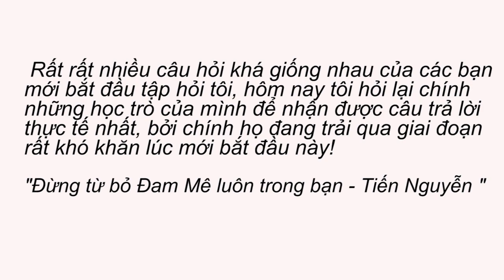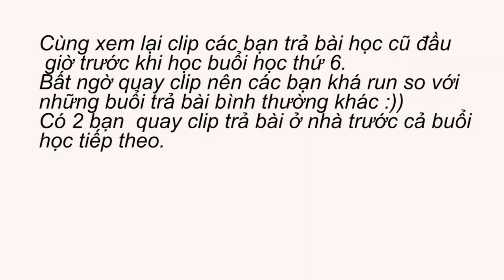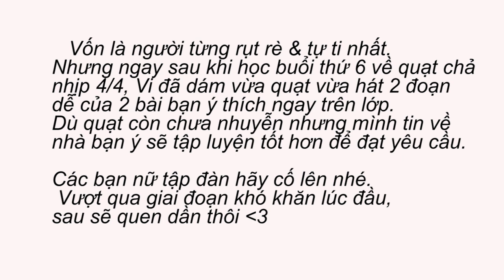Hãy xem nếu bạn đang rất khó khăn khi bắt đầu tập guitar!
Hãy dành thời gian xem hết clip này nếu bạn đang rất khó khăn lúc mới bắt đầu tập guitar.
Rất rất nhiều câu hỏi khá giống nhau của các bạn mới bắt đầu tập, hôm nay tôi hỏi lại chính học trò của mình để có những câu trả lời thực tế, khách quan nhất vì chính họ đang trải qua giai đoạn vất vả nhất này!
Tôi chỉ muốn cho những người Đam Mê đang đến với cây đàn thêm động lực qua những chia sẻ rất thực tế này. Dù bạn là nam, là nữ, bạn đang làm gì, bạn bao nhiêu tuổi???... Chỉ cần bạn có đam mê và luôn chăm chỉ, học hỏi thì bạn sẽ làm được dù có những khó khăn tưởng chừng chẳng thể vượt qua...
Cùng lắng nghe nhé, tôi tin các bạn sẽ rất đồng cảm & thấy mình ở đâu đó trong những câu chuyện này 😊
🎸Bạn có thể đăng ký lớp học trực tiếp của mình qua sđt 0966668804 hoặc fb
Bản quyền thuộc về Tiến Nguyễn, vui lòng không đăng tải lại dưới mọi hình thức khi chưa được sự cho phép của tôi. Xin cảm ơn.